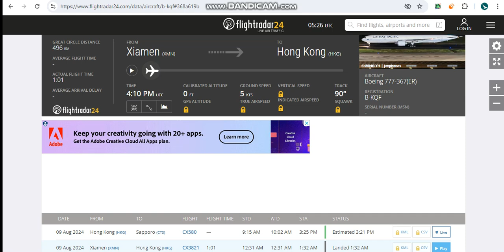CX FLEET UPDATE: B-KQF returned to Hong Kong from Xiamen this morning - August 9th 2024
CATHAY PACIFIC UPDATE AUGUST 9TH 2024: A Boeing 777-300ER (B-KQF) returned to Hong Kong this morning as CX3821, after 34 days of storage in Xiamen. She departed at 12:31am local time (UTC +8) and arrived at 1:32am local time (UTC +8), having a total flight time of 1 hour and 1 minute. B-KQF is now bearing her bigger titles now. B-KQF is also special for Austin's dad being on her back in 2018.

Aircraft details:
Registration: B-KQF
Serial Number: 41428
Line Number: 1101
Date Delivered: May 20th 2013
First Flight Date: April 27th 2013